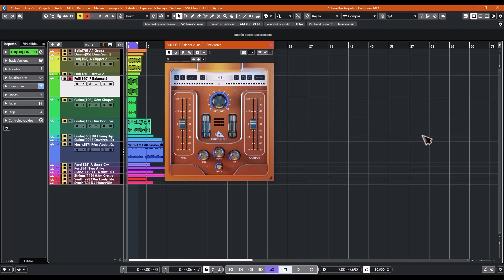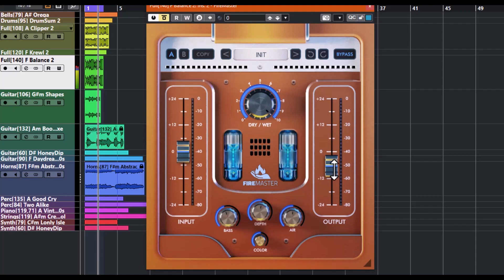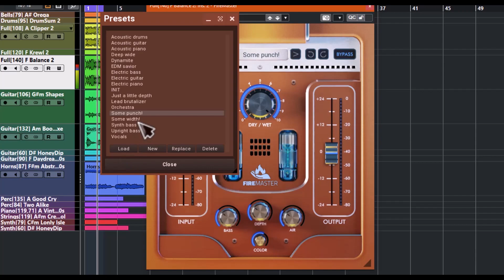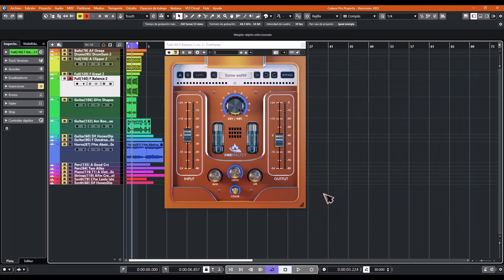⚡United Plugins / Firesonic FireMaster⚡ -Revisión en Español-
Un channelstrip optimo para procesar tus mezclas y sobre tus master.